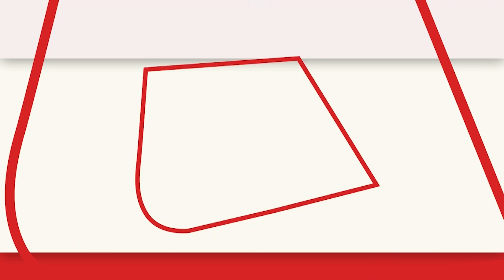Rahul Gandhi का बड़ा बयान बोले -आज सिर्फ 3-4 अरबपतियों के हाथ में सारी Industries हैं | Congress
राहुल गांधी का यात्रा के दौरान बड़ा बयान. बोले 'आज युवाओं के सपने पुरे नहीं हो सकते, क्योंकि आज 3-4 अरबपतियों के हाथ में सारी इंडस्ट्री हैं, एयरपोर्ट, सड़कें, रेलवे सब अरबपतियों के पास हैं. ऐसा हिंदुस्तान नहीं चाहिए, ये अन्याय का हिंदुस्तान है'

Rahul Gandhi's big statement during the yatra. Said 'Today the dreams of the youth cannot be fulfilled, because today all the industries are in the hands of 3-4 billionaires, airport, roads, railways are all with the billionaires. We don't want such an India, it is an India of injustice.